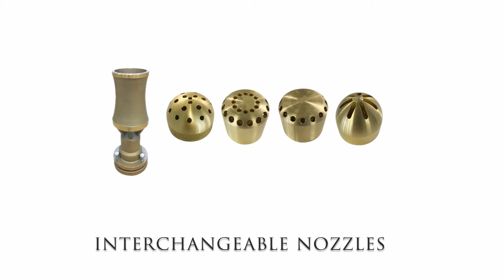Scott Aerator's Great Lakes Floating Fountain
Check out Scott Aerator's incredible 5 in 1 fountain spray package: The Great Lakes Fountain. Scott Aerator produces some of the highest quality pond fountains and aerators in the business! Enjoy a 5 year motor warranty and add lights to create a stunning evening display, all at the lowest price!